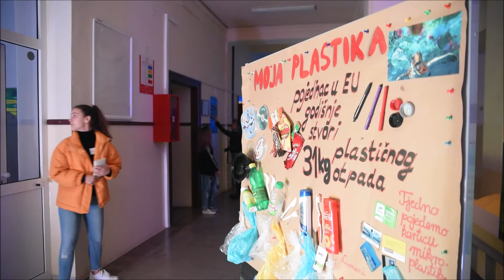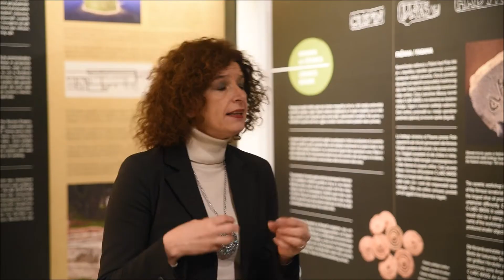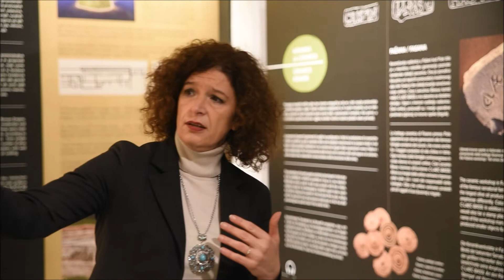Noć muzeja 2020